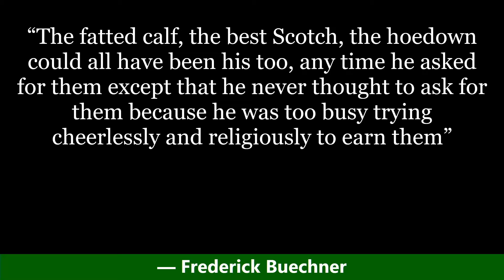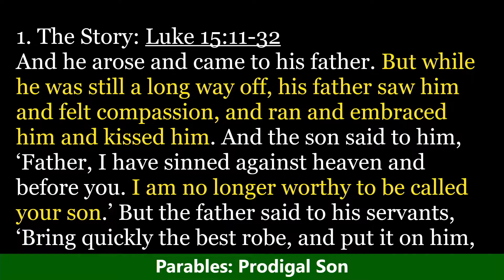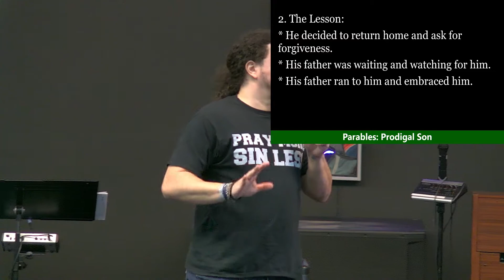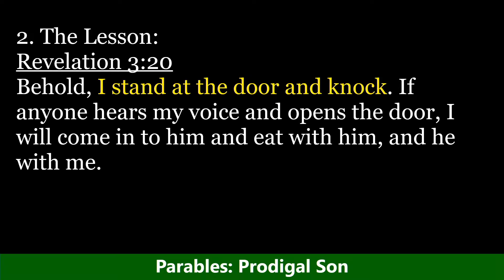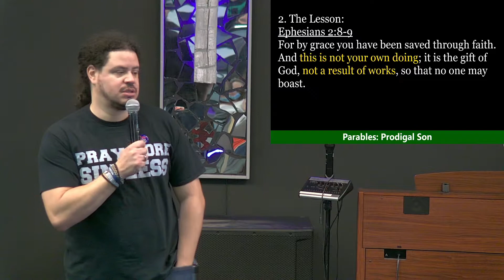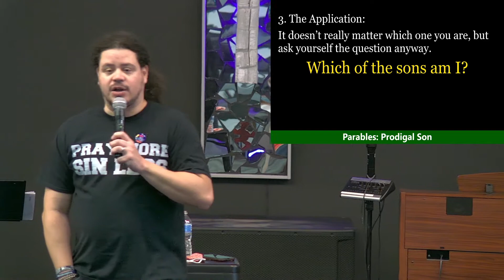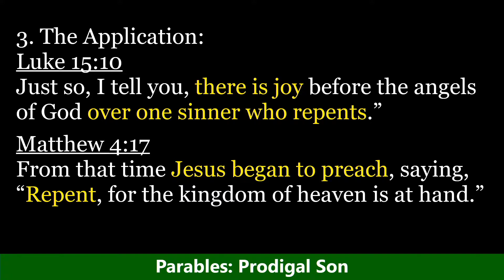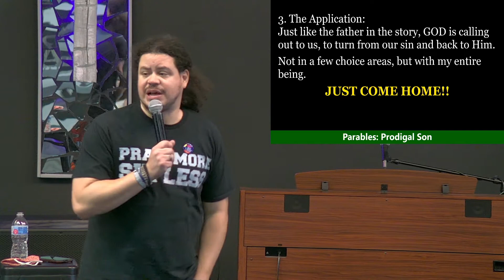Parables: Prodigal Son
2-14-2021  Sermon Title: Parables: Prodigal Son
“The fatted calf, the best Scotch, the hoedown could all have been his too, any time he asked for them except that he never thought to ask for them because he was too busy trying cheerlessly and religiously to earn them.” ― Frederick Buechner

Luke 15: 11 And he said, “There was a man who had two sons.

1. The Story: Luke 15: 11-32
Luke 15: 12-13 And the younger of them said to his father, ‘Father, give me the share of property that is coming to me.’ And he divided his property between them. Not many days later, the younger son gathered all he had and took a journey into a far country, and there he squandered his property in reckless living.

2. The Lesson: Luke 15: 11-32
Revelation 3: 20 Behold, I stand at the door and knock. If anyone hears my voice and opens the door, I will come in to him and eat with him, and he with me.
Isaiah 53: 6 All we like sheep have gone astray; we have turned—every one—to his own way; and the Lord has laid on him the iniquity of us all.
2 Chronicles 30: 9 For if you return to the Lord, your brothers and your children will find compassion with their captors and return to this land. For the Lord your God is gracious and merciful and will not turn away his face from you, if you return to him.”

3. The Application:
Luke 15: 10 Just so, I tell you, there is joy before the angels of God over one sinner who repents.”
Matthew 4: 17 From that time Jesus began to preach, saying, “Repent, for the kingdom of heaven is at hand.”